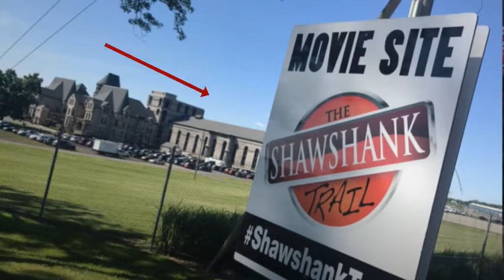Main Street Photography's Mansfield Mayhem Class of 2022 Senior Sessions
The most exclusive senior photo sessions around! On June, 7, 2021, I will be taking 1 girl and 1 boy to the historical Mansfield Reformatory for their senior photo sessions. Professional Photographers of Ohio has rented out the reformatory for several hours. This is NOT a public event and is very limited to only a select number of photographers.